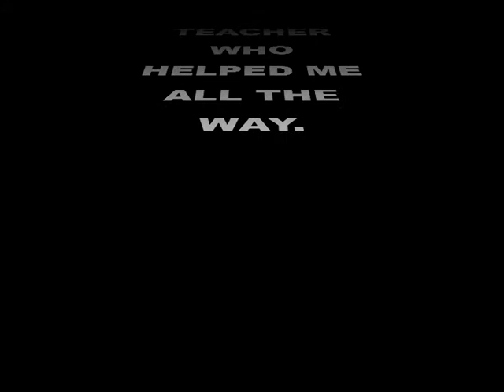SNAIL FRENZY animation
by william roydes, s1 dalbeattie high school.